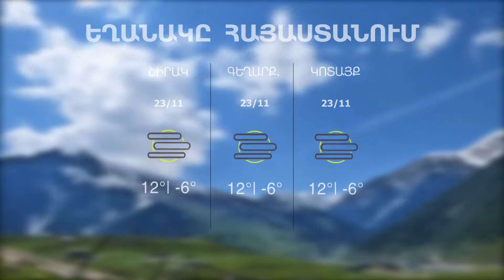Եղանակի տեսություն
1in.am Armenian News & Analyses.